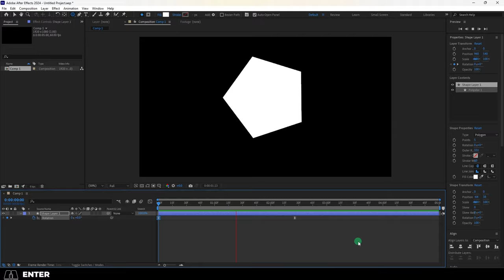After-Effects: Graph Editor Controls (In 60 SECONDS!!)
Here's the basic controls for the Graph Editor in After-Effects!!
If you ever need 3D assets, you can find her on my ArtStation Store: